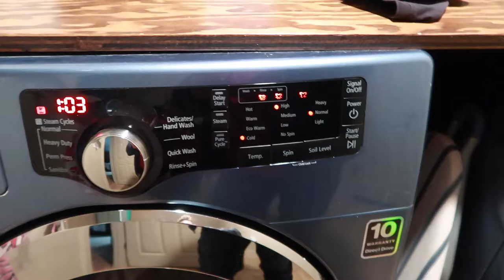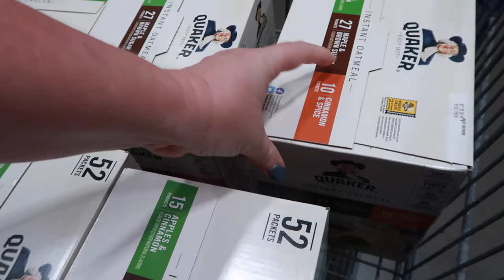We FOUGHT over CLOTHES in the CLOSET! - Husband & Wife Declutter Day!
I don't give Jason much warning when it comes to decluttering his clothes, and you'll soon see that it throws him through a loop! Did it end well?